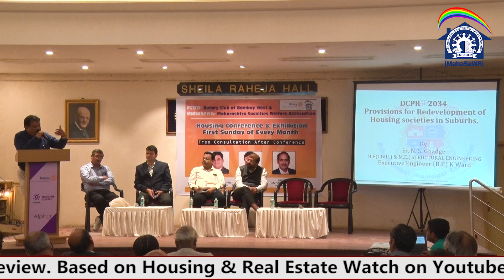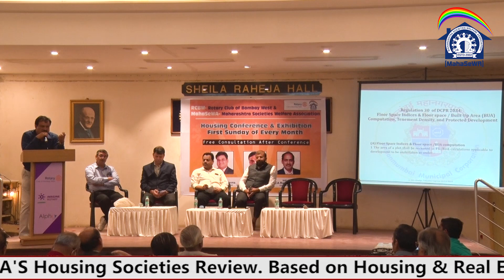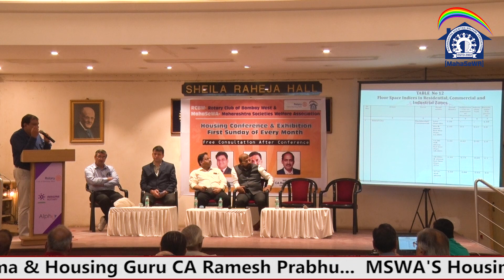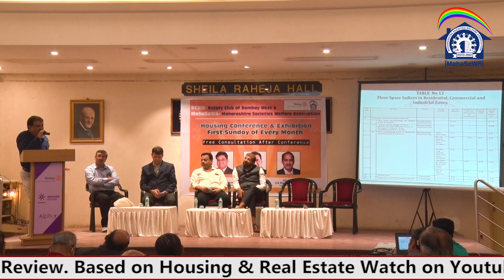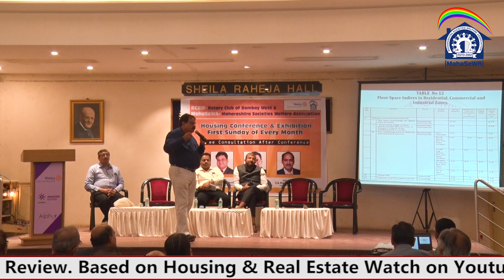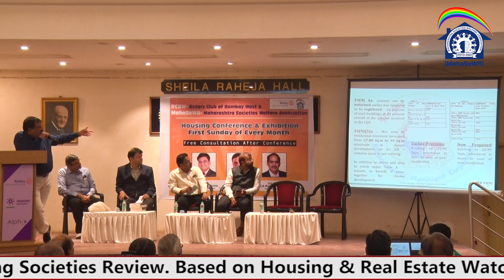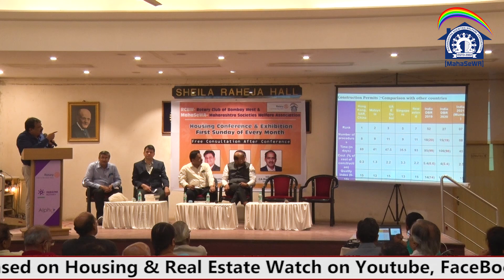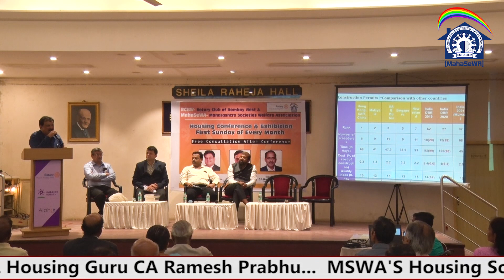Seminar on "Redevelopment in MHADA Layouts" By Anil Darshetkar. Organised by Rotary Club & MahaSeWA